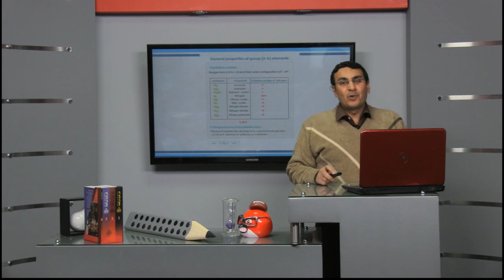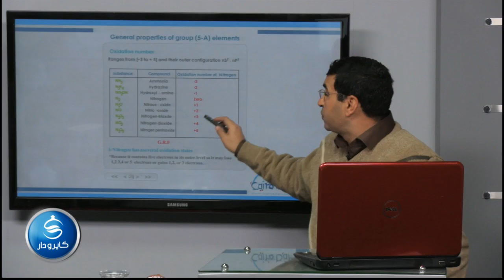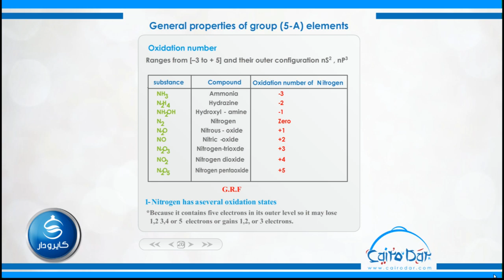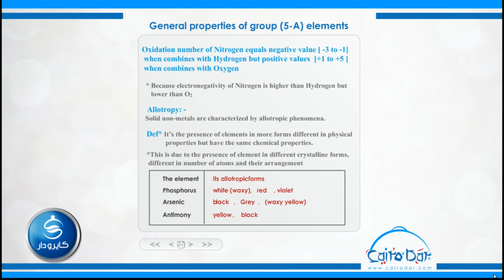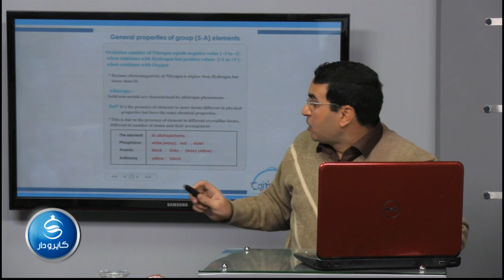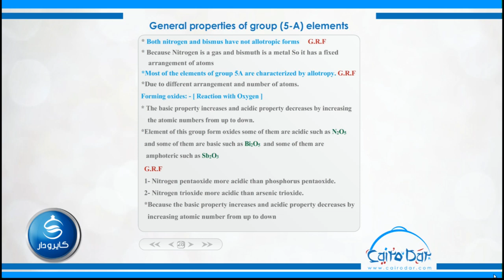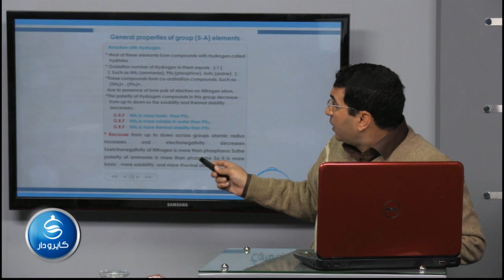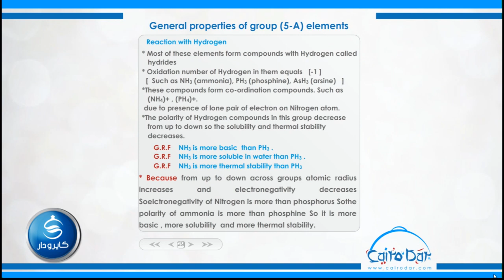06 General properties of group 5 A elements